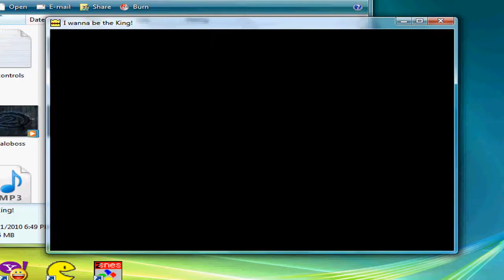Let's Play I Wanna Be The King Part 16: Killing The Freakazoids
They Don't Even Press Delete